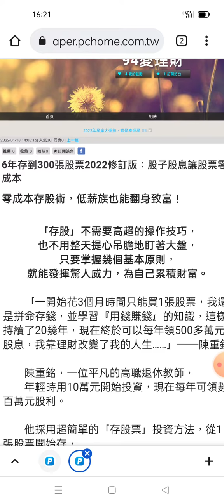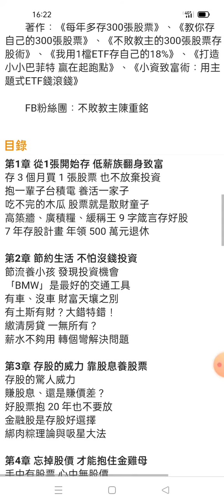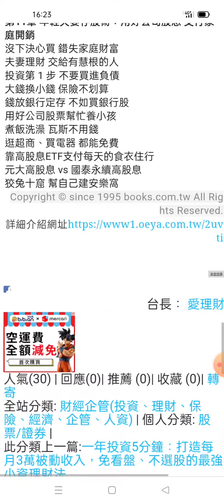6年存到300張股票2022修訂版：股子股息讓股票零成本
零成本存股術，低薪族也能翻身致富！

「存股」不需要高超的操作技巧，
也不用整天提心吊膽地盯著大盤，
只要掌握幾個基本原則，
就能發揮驚人威力，為自己累積財富。

　　「一開始花3個月時間只能買1張股票，我還是拼命存錢，並學習『用錢賺錢』的知識，這樣持續了20幾年，現在終於可以每年領500多萬元股息，我靠理財改變了我的人生……」──陳重銘

　　陳重銘，一位平凡的高職退休教師，
　　年輕時用10萬元開始投資，現在每年可領數百萬元股利。

　　他採用超簡單的「存股票」投資方法，從1張股票開始存，
　　靠股子股息養股票，在6年內就存到300張中信金，
　　之後靠著股子、股孫的「零成本」投資術，達到財務自由。
　　只要現在立刻開始做，你也能辦得到！